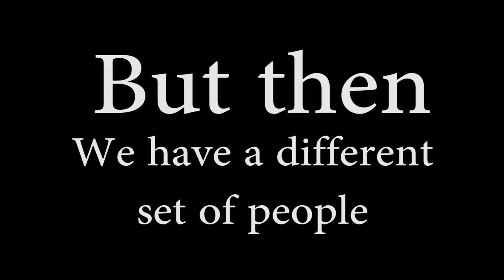Happy Independence Grenada (Official Music Video)